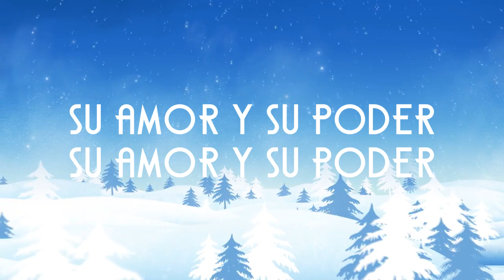Al Mundo Paz - Lowsan Melgar & Lupo Vidal (LETRA)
Canción: Al Mundo Paz
Autor: Lowsan Melgar & Lupo Vidal